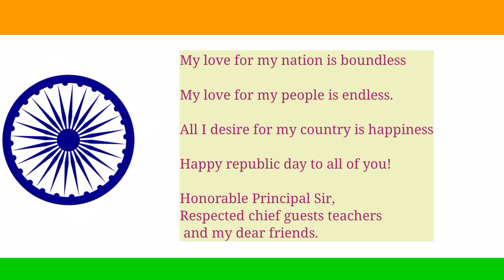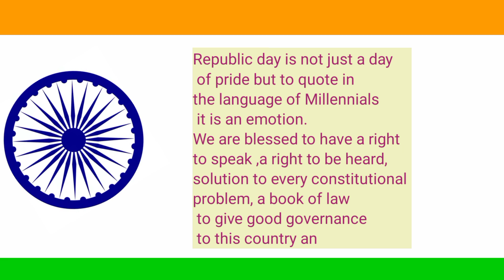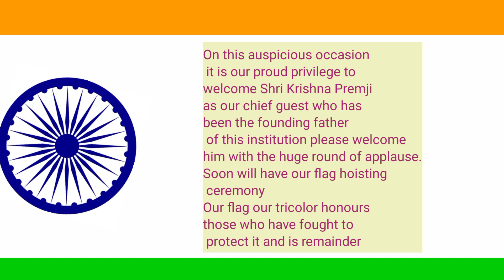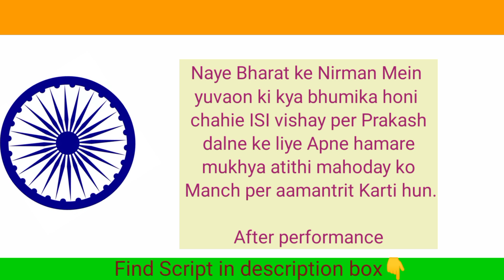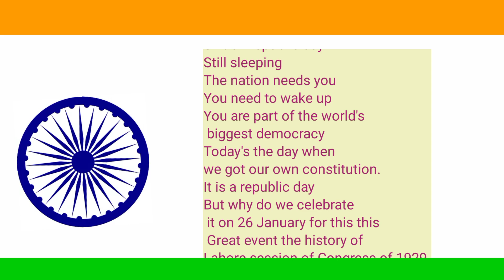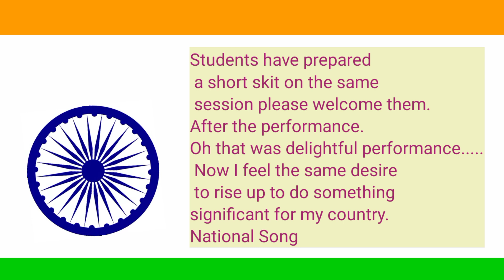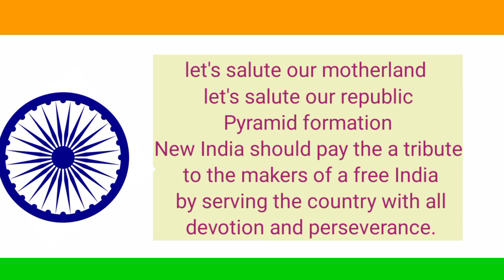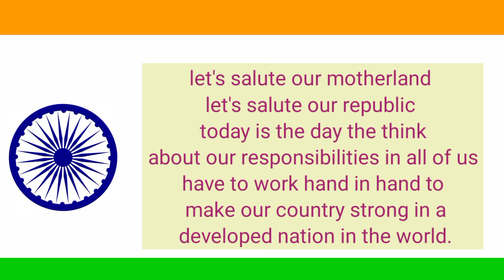Anchoring script of Republic day 2023| anchoring script for 26 January program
anchoring script for 74th republic day of India
anchoring of 74th republic day program
anchoring script for 26 January program
comparing of republic day program
hello friends in this video you will find an anchoring the script for celebrating the 74th republic day of our country.
all over the country Indians celebrate with great server the republic day on every 26 January.
in this video you will get some expressions for the programs which are organised on 26th January in our country
you will find anchoring for dance on 26 January
you will find anchoring on flag hoisting on republic day
you will find anchoring for national song on republic day celebrations.